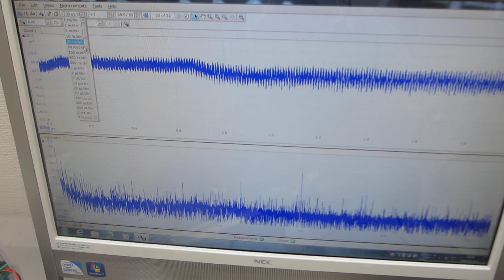ステンレス容器を利用した超音波発振制御プローブ（超音波システム研究所）